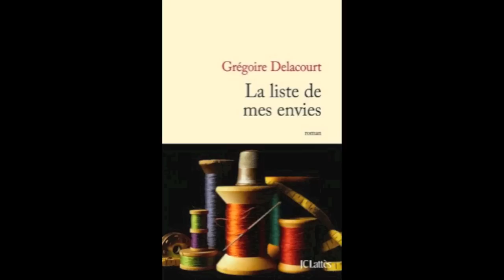La chronique de Gérard Collard - La liste de mes envies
La liste de mes envies de Grégoire Delacourt aux éditions JC Lattès

Regardez...

La présentation du livre "La liste de mes envies" par l'éditeur :

Jocelyne, dite Jo, rêvait d'être styliste à Paris. Elle est mercière à Arras. Elle aime les jolies silhouettes mais n'a pas tout à fait la taille mannequin. Elle aime les livres et écrit un blog de dentellières. Sa mère lui manque et toutes les six minutes son père, malade, oublie sa vie. Elle attendait le prince charmant et c'est Jocelyn, dit Jo, qui s'est présenté. Ils ont eu deux enfants, perdu un ange, et ce deuil a déréglé les choses entre eux. Jo (le mari) est devenu cruel et Jo (l'épouse) a courbé l'échine. Elle est restée. Son amour et sa patience ont eu raison de la méchanceté. Jusqu'au jour où, grâce aux voisines, les jolies jumelles de Coiff'Esthétique, 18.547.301€ lui tombent dessus. Ce jour-là, elle gagne beaucoup. Peut-être.

Vous pouvez commander "La liste de mes envies" sur le site de la librairie en ligne